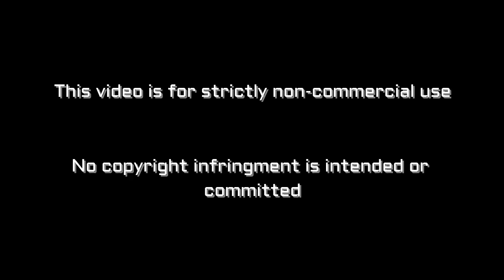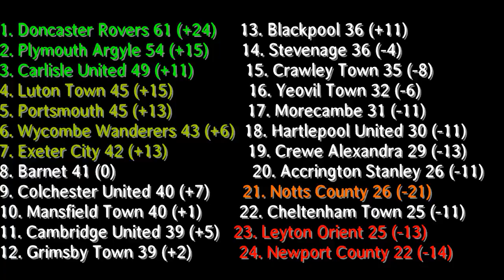Notts County vs Crawley Town vlog - YESSSSSSSSSSSSSSSSSSSSSS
Vlog of Notts vs Crawley from Meadow Lane

Notts - Collin, Tootle, Duffy, Audel, Hollis, Thompson, O'Connor, Milsom, Campbell, Stead, Forte
Subs - Loach, Hewitt, A.Smith, Aborah, Burke, Osborne, Gibson

Crawley - Morris, Young, Yorwerth, McNerney, Connolly, Cox, Payne, J.Smith, Boldewijn, Clifford, Collins
Subs - Mersin, Blackman, Lelan, Djalo, Henderson, Bawling, Roberts